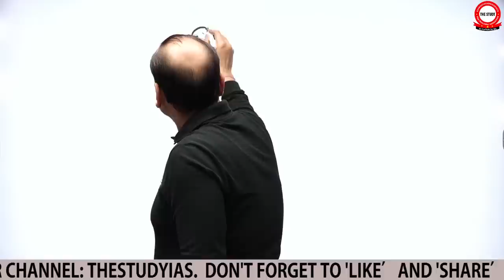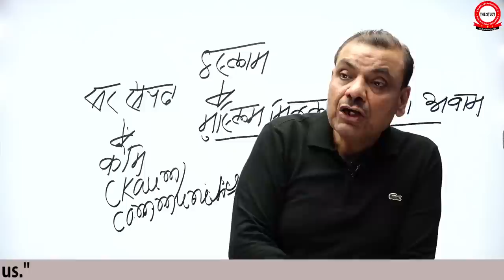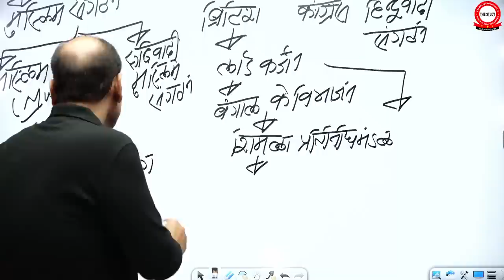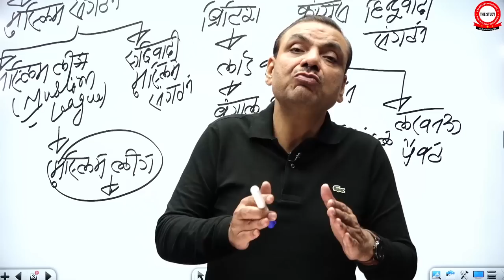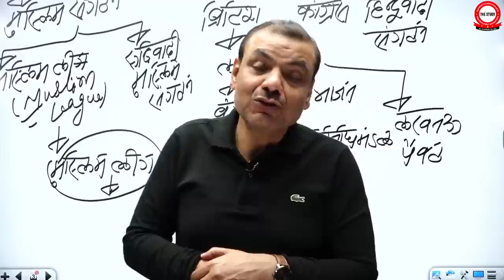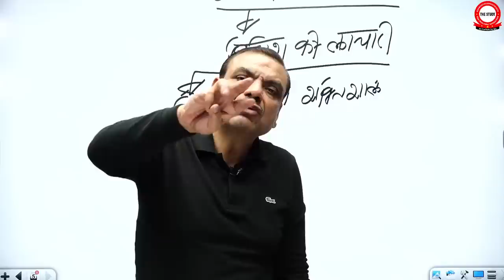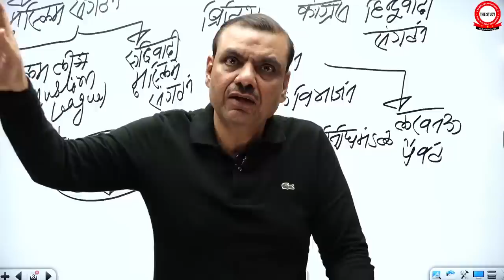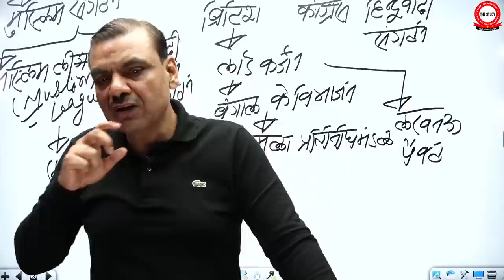Who was Responsible for Partition of India? | Explained By Manikant Sir| The Study| History Optional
Who Was Responsible for Partition of India? | Explain By Manikant Sir | The Study | History Optional

👉𝐃𝐞𝐚𝐫 𝐀𝐬𝐩𝐢𝐫𝐚𝐧𝐭𝐬,
👉𝐓𝐨 𝐠𝐞𝐭 𝐂𝐨𝐧𝐜𝐞𝐩𝐭 𝐂𝐚𝐩𝐬𝐮𝐥𝐞 𝐁𝐨𝐨𝐤-
👉𝐓𝐨 𝐠𝐞𝐭 𝐏𝐫𝐞𝐥𝐢𝐦𝐬 𝐁𝐨𝐨𝐬𝐭𝐞𝐫 𝐁𝐨𝐨𝐤-
1. Present & the Past Communication Series
2. History By Manikant Singh
3. Art & Culture for UPSC By Manikant Sir
6. Online History Classes By Manikant Sir
7. History By Manikant Sir for UPSC, PCS
8. World History for UPSC By Manikant Sir
9. Modern History for UPSC By Manikant Sir (English)
10. Modern History for UPSC By Manikant Sir (Hindi)
11. UPSC Mains Question Paper Discussion